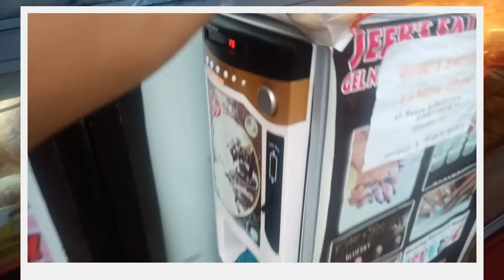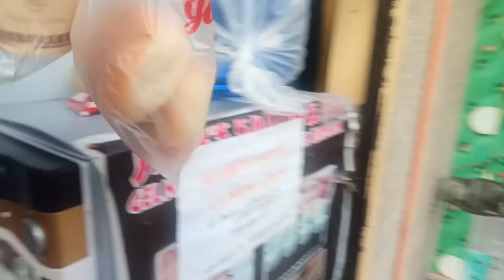GCQ. Cebu na!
12,693,277 views

234K

1.4K

Save

Report

EricArchive

MacLeod's description: Genre: Soundtrack Length: 1:29 Instruments: English Horn, Bassoons, Bass, Glock, Clarinet, Celesta, Triangle, Bass Clarinet Tempo: 168 Sort of cartoonish, and yet sort of dark. I couldn't decide the tempo, so I posted a slower and faster version of the piece. 034 ISRC: US-UAN-11-00085 Dark, Humorous, Eerie, Bouncy 2006

LicenseCreative Commons Attribution license (reuse allowed)Source videosView attributions

Ikson - Paradise

7,496,829 views

114K

1K

Save

Report